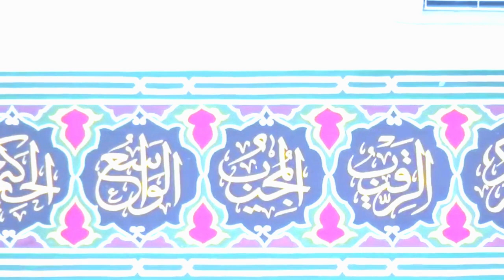KHUTBAH JUMAT USTADZ KH. ILHAM HUMAIDI // 22 MARET 2024